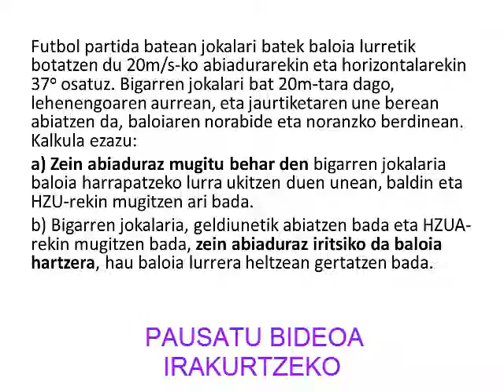ELKARTZEA parabolikoa 13. ariketa PAUSOZ PAUSO // 13 tiro parabólico PASO A PASO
Jaurtiketa parbolikoari buruzko 13. ariketaren ebazpena. ELKARTZEA

Resolución de ejercicio sobre tiro parabólico. 13º ejercicio. ENCUENTRO